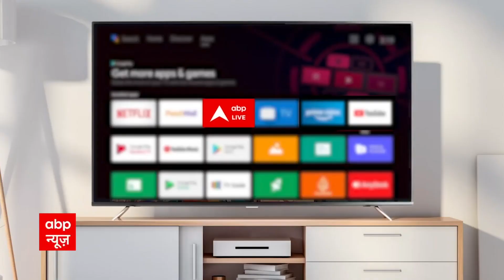CBI Raid in Bihar: प्लोर टेस्ट से पहले बिहार की राजनीति में 'फायर' !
बिहार (Bihar) विधानसभा में आज नीतीश कुमार (Nitish Kumar) विश्वास मत पेश करेंगे. बीजेपी (BJP) का साथ छोड़कर नीतीश कुमार ने तेजस्वी यादव (Tejasvi Yadav) समेत अन्य विपक्षी दलों के साथ मिलकर सरकार बना ली. जिसके बाद आज नई सरकार को विश्वासमत हासिल करना है. वहीं, इस फ्लोर टेस्ट से पहले RJD के पांच नेताओं के घर पर छापेमारी हुई है. साथ ही राबड़ी देवी के निजी सचिव नागमणि यादव के घर पर भी छापेमारी की कार्रवाई शुरू हुई है